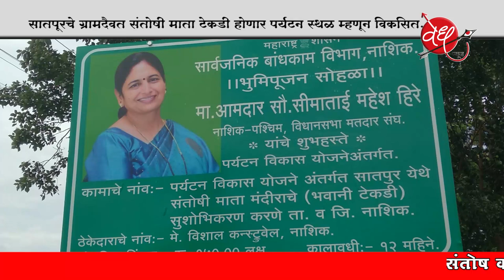Nashik Satpur | सातपूरचे ग्रामदैवत संतोषी माता टेकडी होणार पर्यटन स्थळ म्हणून विकसित.